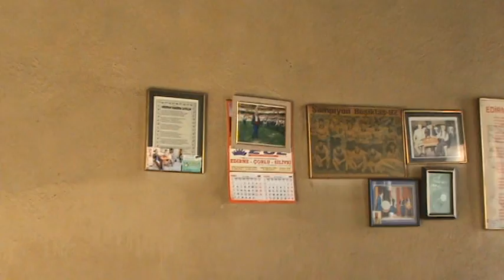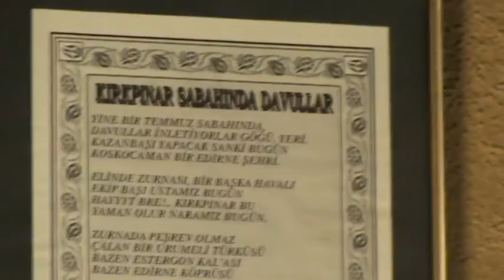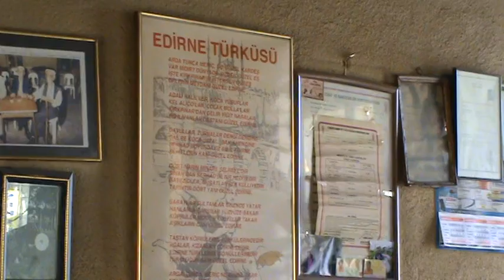Çalgıcı Kahvesi -1- (Edirne, 3 Temmuz 2009)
Edirne’de davul-zurna ve ince saz/çalgı topluluk tiplerinde yer alan profesyonel Roman müzisyenlerin devamlı gittikleri ‘çalgıcı kahvesi’, kent merkezini Karaağaç kasabasına bağlayan Saraçlar Caddesi'ne çıkan Medrese Sokak'ın girişinde yer alıyor.